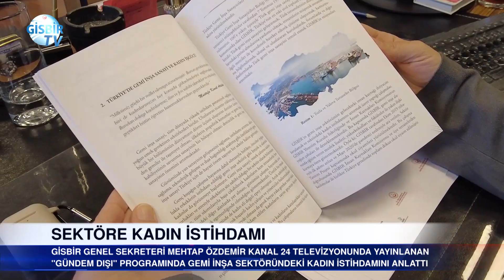GİSBİR'den kadın istihdamı için büyük proje...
fatmaayanoğlu kanal24 istihdam kadınistihdampaketi gemiinşa gündemdışı Kanal 24 televizyonunda yayınlanan ve Billur Aktürk’ün sunduğu “Gündem Dışı” programına katılan GİSBİR Genel Sekreteri Mehtap Özdemir gemi inşa sektöründeki kadın istihdamını arttırmak için önemli projeleri hayata geçirdiklerini söyledi.